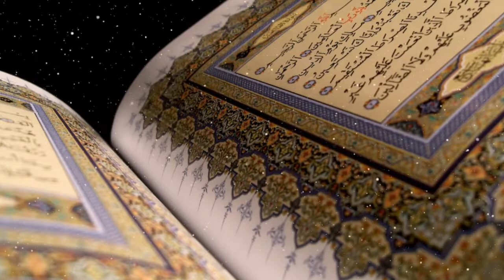Leçon n°7 / Tafsîr et mérites de la Sourate Al-Fâtiha / Serigne Abdou Aziz Touré H.A